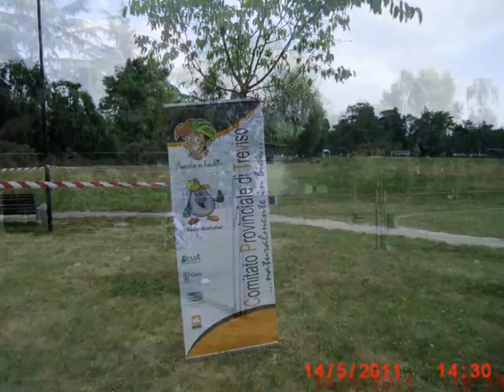FESTA DELLO SPORT IN VILLA EGER A RIESE PIO X°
Gimkana per giovanisismi;